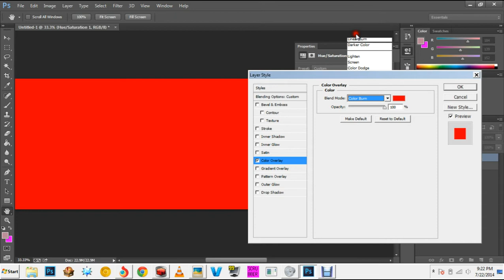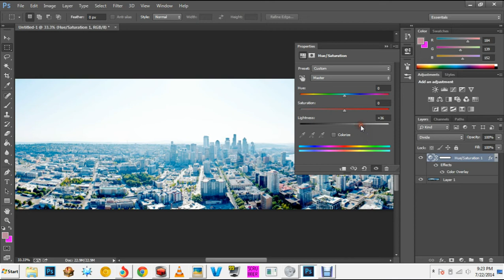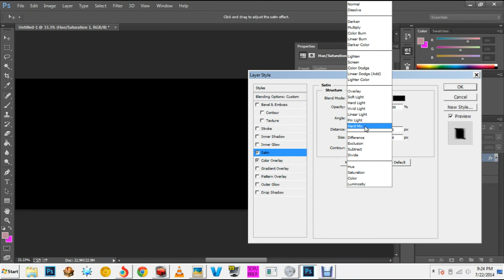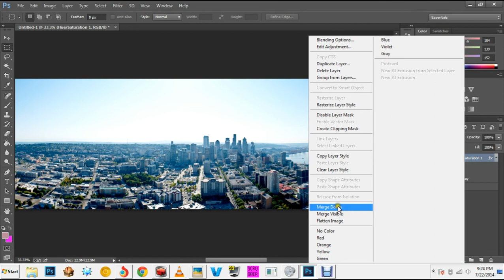Adobe Photoshop CC - Applying layer styles on adjustment layers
The layer styles can also be applied to adjustment layers as well as other layers.